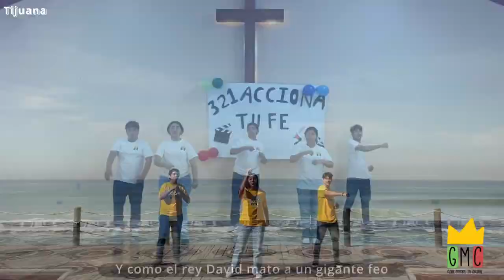Fue por la Fe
Day5 Fue por la Fe
GMC Children Mission
2023 VBS